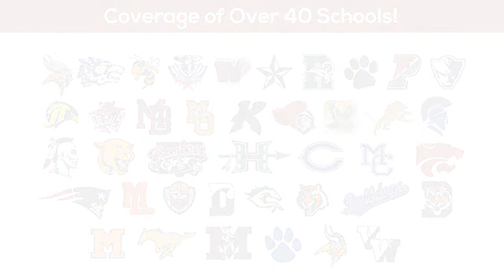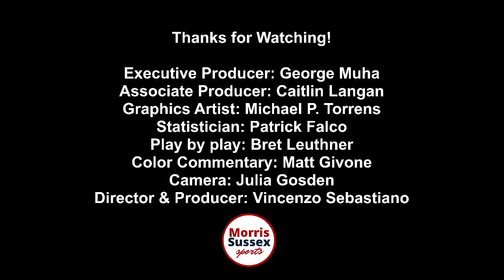Boys Lacrosse: Glen Ridge vs Mendham